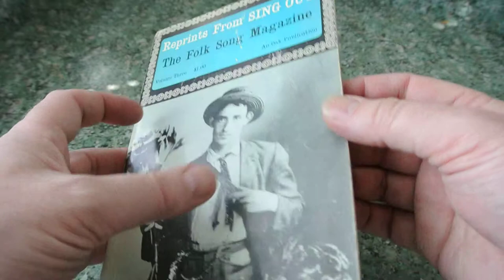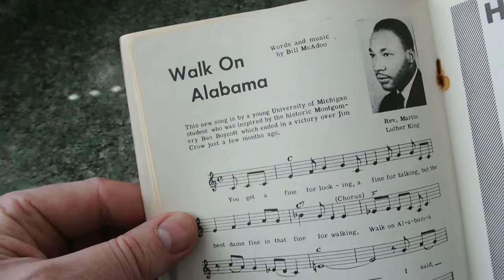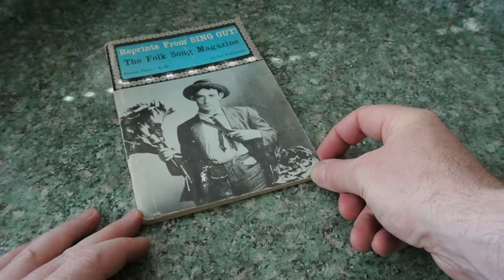Sing Out Magazine Reprints Vol Three